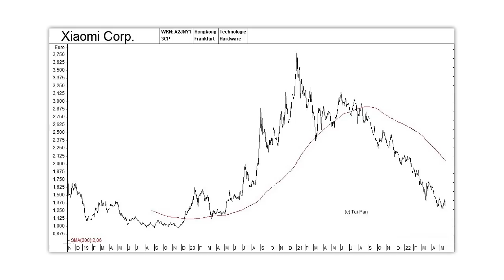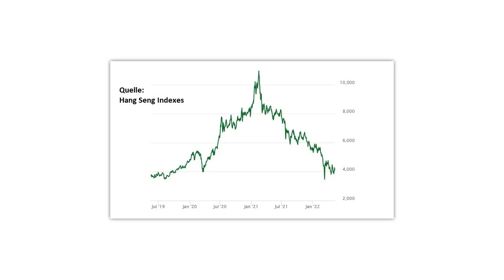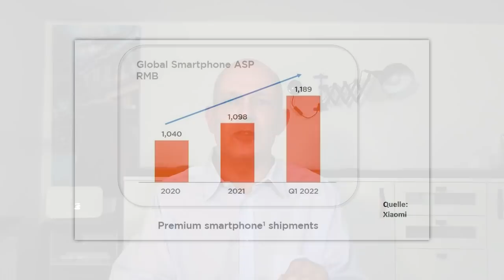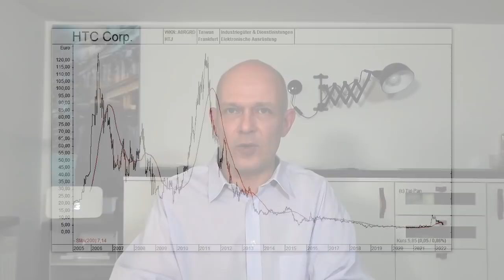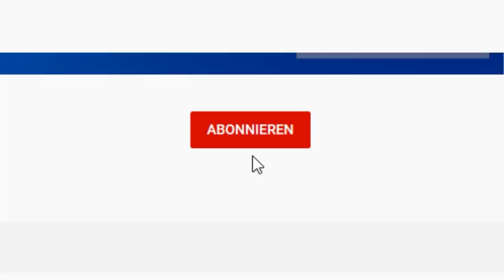Xiaomi: Erholt sich die Aktie nie wieder?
Xiaomi hat mit seinen Smartphones, Saugrobotern und vielen anderen Hausgeräten den Weltmarkt im Sturm erobert. Die Internet-of-Things-Plattform des Konzerns ist laut eigenen Angaben die größte der Welt, und in zwei Jahren wird Xiaomi sogar Elektroautos vorstellen. Dennoch ist die Aktie massiv eingebrochen. Wie sahen die letzten Zahlen aus, was hat die Kursentwicklung belastet, und was muss geschehen, damit die Aktie sich wieder erholen kann? Eine Einschätzung von Gerhard Heinrich.

Offenlegung wegen möglicher Interessenkonflikte:
Keine.